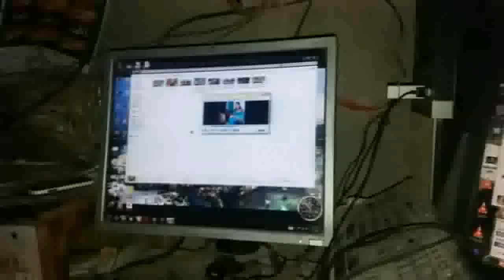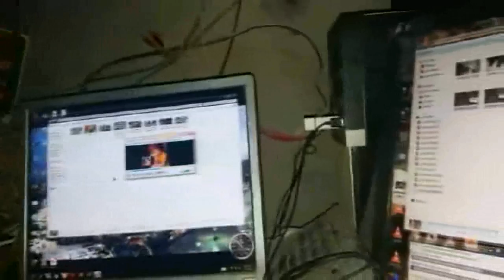New Haryanvi Pak Saang Ragni Qissa Chaap Singh By Hajen Haseena Kalayet Wali & Pary Vol 6 2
if you like this video please Subscribe our channel hamary channel per her rooz ragni saang,qissy upload hoty hainagar ap asi video dekhna chahty ho to hamary chanel ko subscribe karein my channel